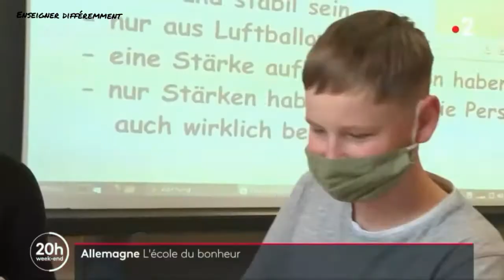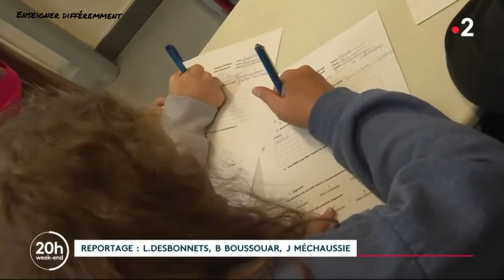Enseigner Différemment | Quand Les élèves Apprennent le Bonheur à l'école . 《Allemagne 》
En Allemagne depuis une dizaine d’années, une heure par semaine, des élèves suivent des cours autour du bonheur. Une matière qui les pousse à réfléchir sur eux-mêmes.

En Allemagne, le bonheur s’apprend en classe. Depuis une dizaine d’années, un cours obligatoire sur ce thème est dispensé une heure par semaine dans des centaines d’établissements, avec des exercices pratiques. Dans un collège_berlinois, il est demandé aux élèves de lister leurs points forts puis de coller leurs qualités sur des ballons afin d’en faire des tours les plus hautes possibles.